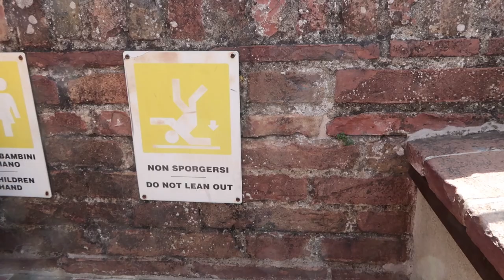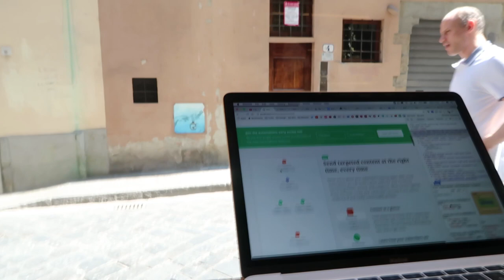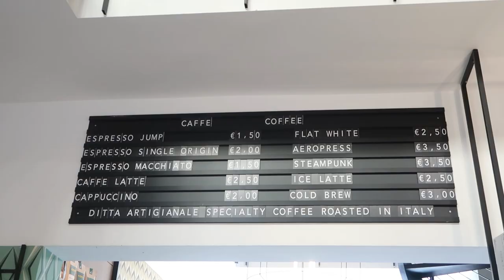Remote working trip to Florence!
My podcast co-host Femke and I took a trip to sunny Italy for to sight-see and work! Because when you work from home, you can really work from anywhere.

Making use of the fact that I work remote to head to Florence and work from some cafes there! Femke and I had a lot of fun sightseeing on my lunch breaks. We took a day trip to Siena, explored the streets of Florence/Firenze and even took a tour of the secret passages of Palazzo Vecchio. Hope you enjoy the vlog!

// ABOUT ME

// MORE

// SOCIAL

// MUSIC & TECH